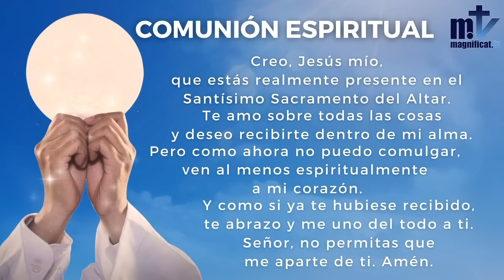Santa Misa de hoy | Sábado, V semana de Cuaresma | 01-4-2023 | Pbro. Santiago Martín FM